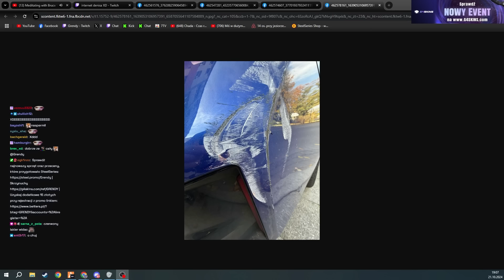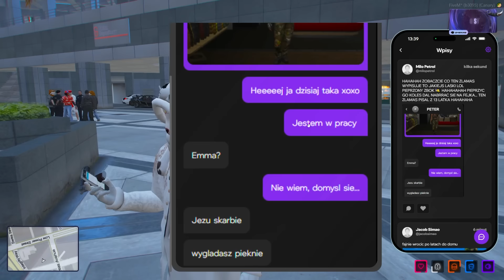ZATRZYMANIE OBYWATELSKIE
DZISIAJ 19:00 STREAM, DAJCIE SUBA I LAJKA DOBIJAMY 100K ZEBY PIETRULA WAM ROZDAL MILIONY RZECZY